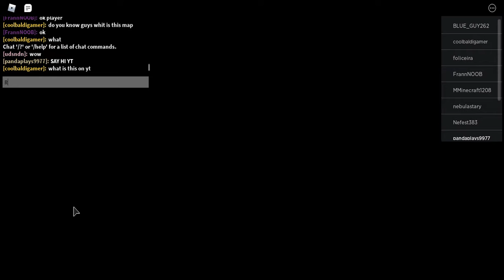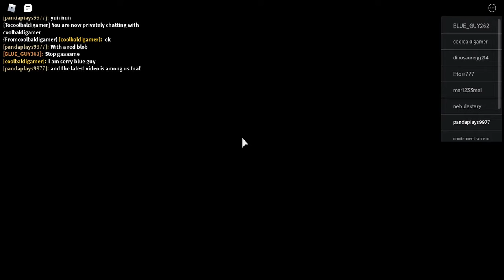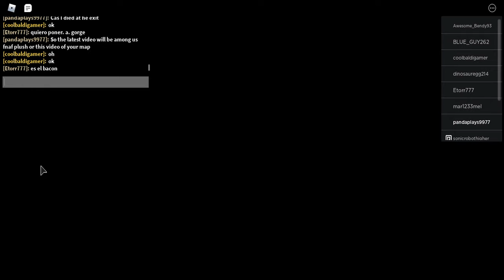Roblox piggy build mode house...